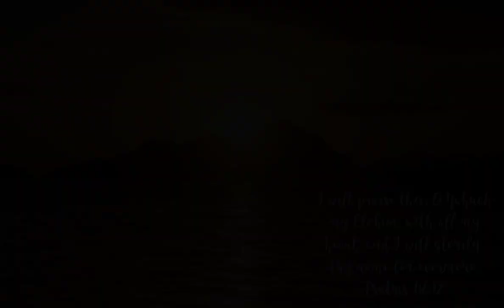Non-stop Praise and Worship Songs/ Cover Praise and Worship Songs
Let every thing that hath breath praise Yahuah. Praise ye Yahuah.
Psalms 150:6